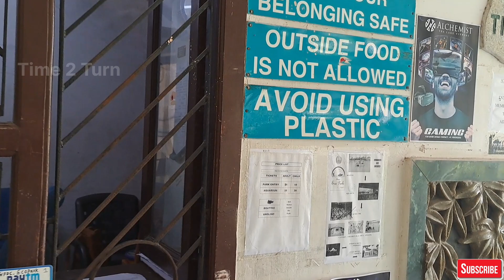Chetpet Eco Park || பசுமை பூங்கா சேத்துப்பட்டு || Chennai-ல Boating-ஆ😳 || T2TF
Namma channel la indha mari naraiya movie review & Vlogs lam naraiya potruken adhaium pathutu namma channel ah support panunga frnds👍
Ennoda another video link keela iruku check pani parunga🙏